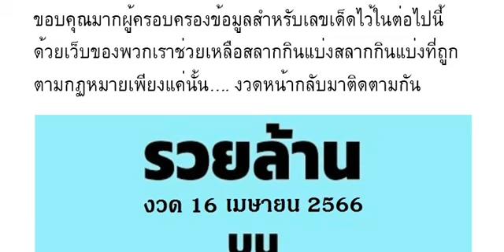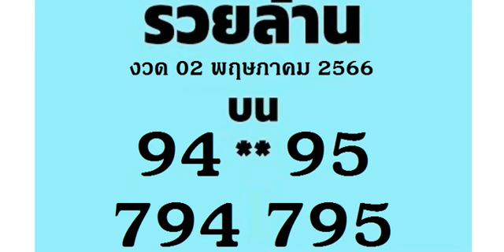🇹🇭2-3ตัวบนล่าง 100%🇹🇭 หว ยเ ด็ด รว ย ล้ าน 2- 3 ตั วบ น งวด วัน ที่ 02/05/66